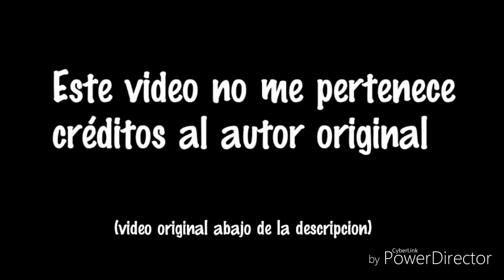"Remix del amor definitivo"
Hola ¡¿que tal?! Aqui un video que fue uno de mis favoritos de fortnite, se me hizo chistosa esta cancion asi que decidí subirla xd

Haha cuando el creador del video conoce la cancion de los reyes del mundo romeo y julieta xd

Letra de la canción:
Guapo,
poderoso,
asombroso,
muy hermoso,
soy precioso,
armonioso,
un buen socio,
misterioso,
buena gente,
detergente,
muy majete,
inteligente,
nada ojete,
soy perfecto,
muy humilde
Y esto es todo ya me voy...